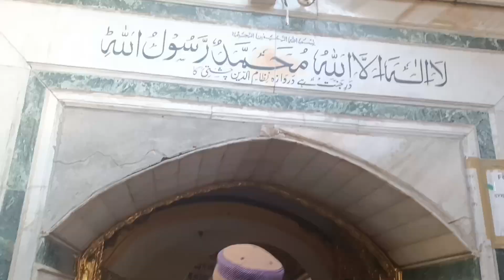nijammuddin dargah blog ❤️❤️❤️❤️❤️